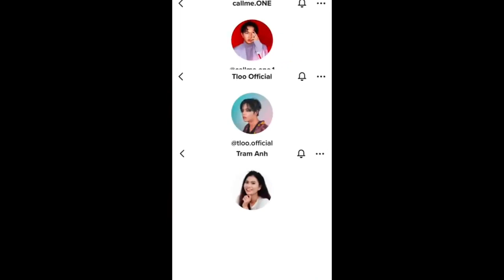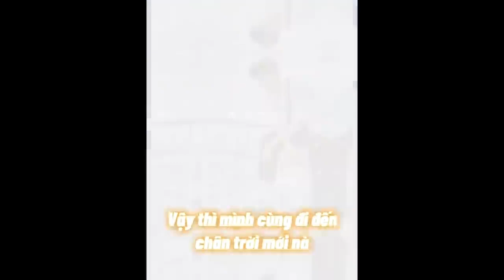Biệt Đội Thám Tử || Vinh Trần, Trâm Anh, Tloo , Ken Và Những Khoảnh khắc Cute Và Hài Hước #6